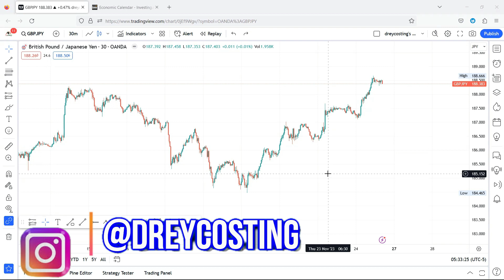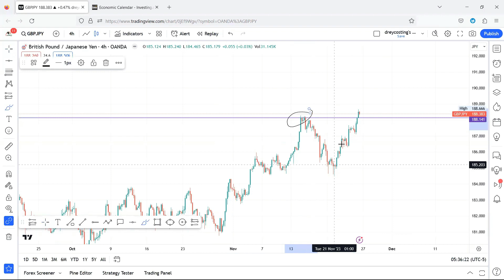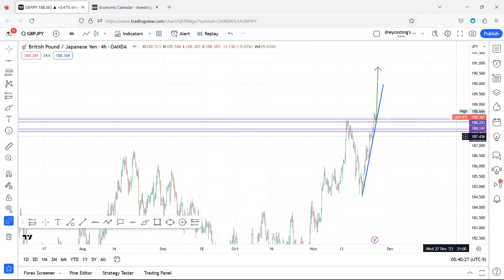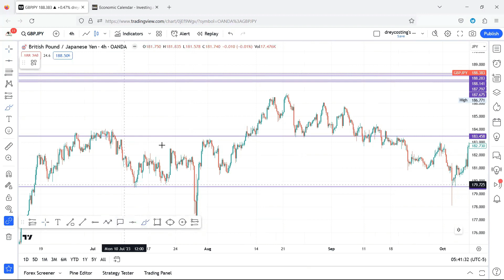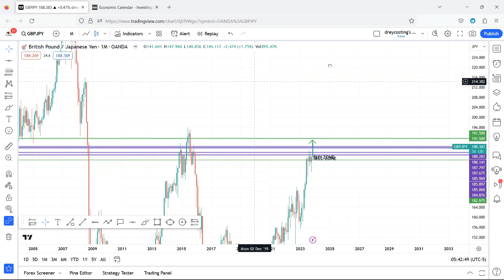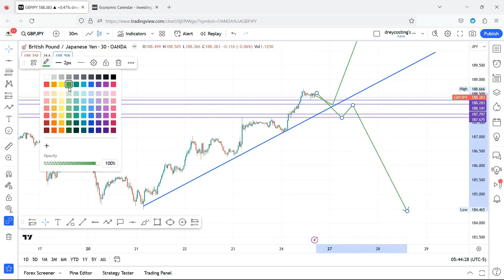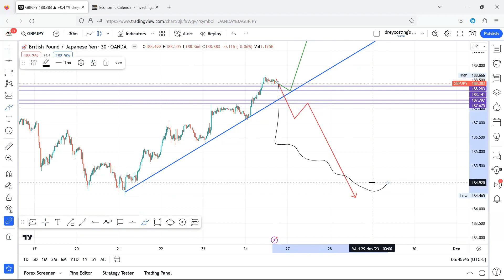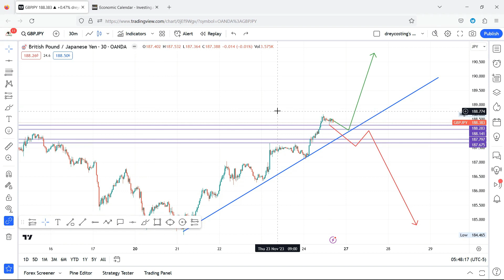GBPJPY CHART ANALYSIS | FOREX SCREENER | NOVEMBER.26.2023💷💴💸💰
Fresh week, fresh opportunities, let's get that💰traders & tradeths

Also, please give me a follow on Instagram with the link below where I post weekly chart analysis and more, email or DM for any random questions and will answer as well as how to gain access to my full mentorship program. Thank you for being here on my channel, I appreciate you.
Full Mentorship Program
Trading Brokers I use with no hassle for Forex, Crypto, Stocks, Commodities, etc, great spreads & leverage with low latency, always diversify your investments.
Crypto exchange I use to deposit & withdraw funds from my trading broker account